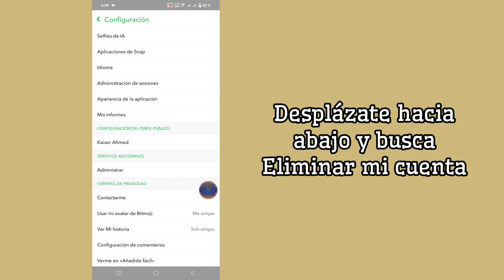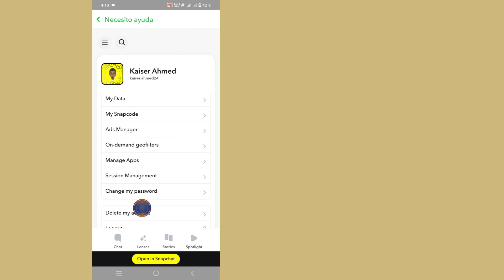Cómo eliminar una cuenta de Snapchat de forma permanente [2024]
Hola amigos.
En este video, te mostraré cómo eliminar una cuenta de Snapchat de forma permanente o cómo eliminar una cuenta de Snapchat en hindi.

En este video, te mostraré.
Cómo eliminar una cuenta de Snapchat | Cómo eliminar una cuenta de Snapchat de forma permanente en 2024

💁‍♀️ Otras consultas relacionadas:

1. Eliminar cuenta de Snapchat
2. Eliminar Snapchat de forma permanente
3. Cómo eliminar una cuenta de Snapchat
4. Eliminar una cuenta de Snapchat
5. Eliminar Snapchat de forma permanente
6. Eliminar una cuenta de Snapchat
7. Tutorial para eliminar Snapchat
8. Desactivar una cuenta de Snapchat
9. Configuración de la cuenta de Snapchat
10. Eliminar Snapchat 2024
11. Eliminar una cuenta de Snapchat paso a paso
12. Eliminar una cuenta de Snapchat